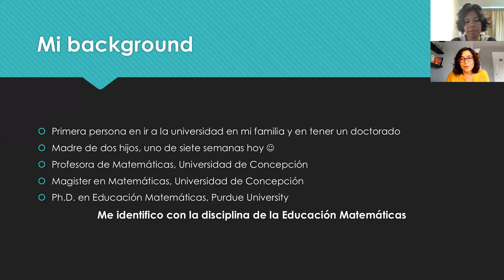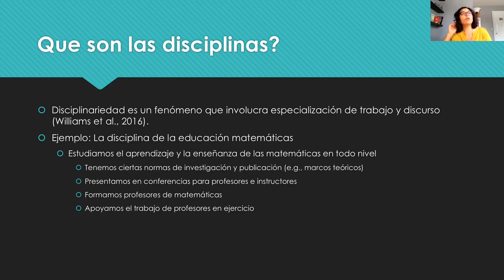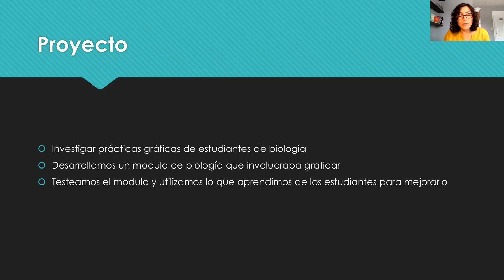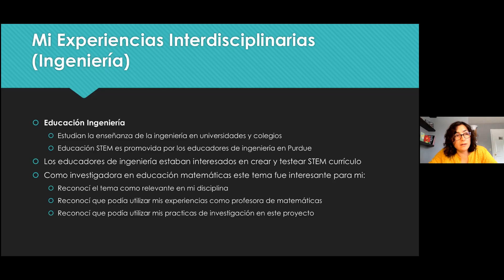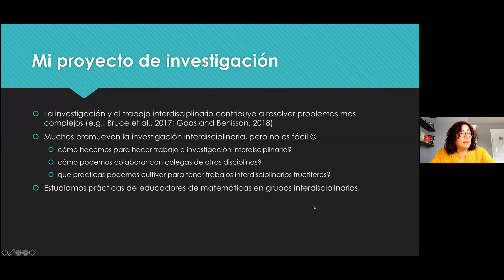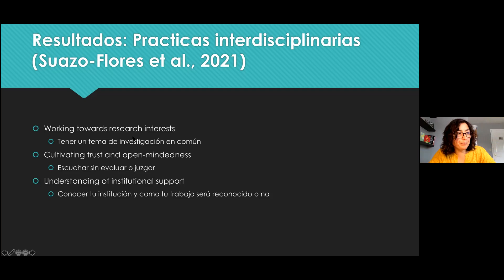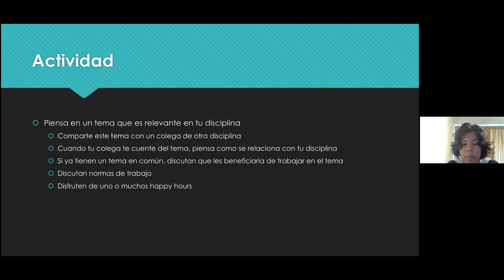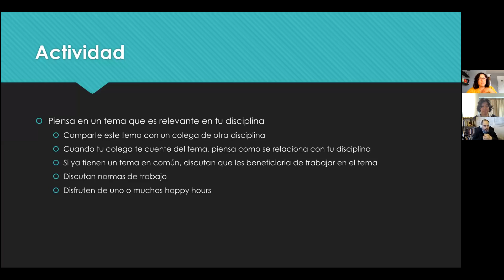Cultivando trabajo e investigación interdisciplinaria U. Mayor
Te invitamos al Ciclo de Seminarios de investigación en humanidades  de la Universidad Mayor.